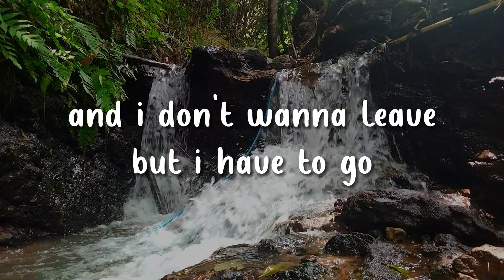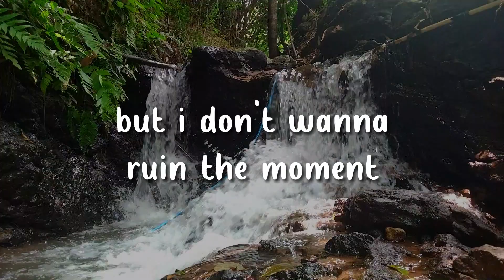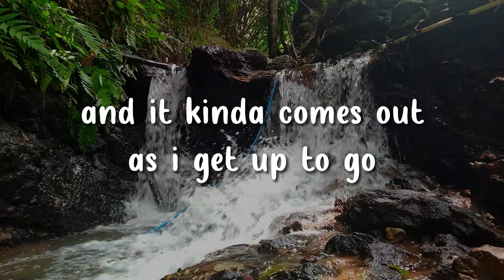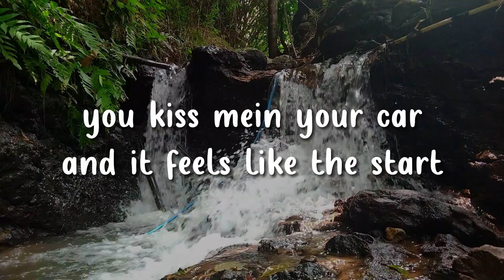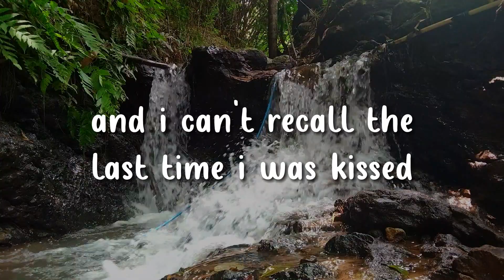CEILINGS - LIZZY MCALPINE | NATURE JUKEBOX (LYRICS)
LYRICS:
Ceilings, plaster
Before
Before